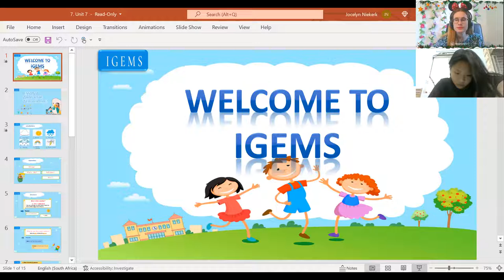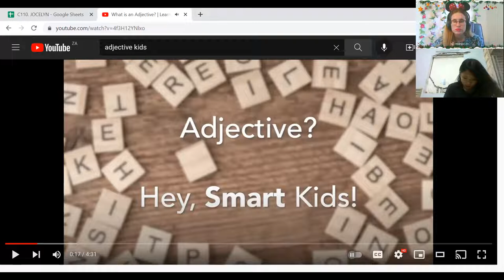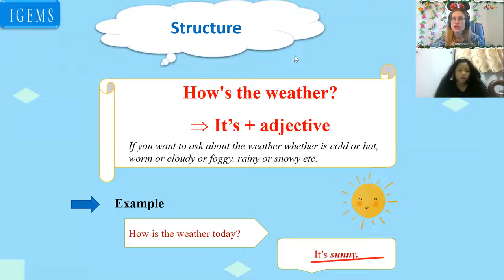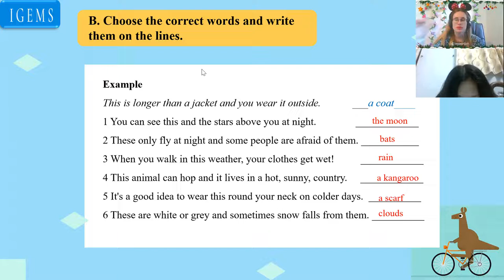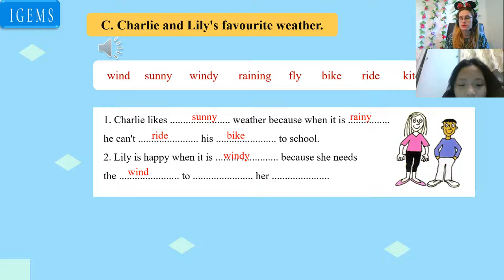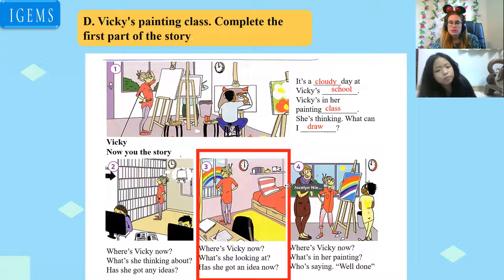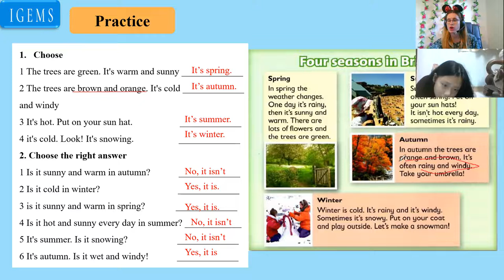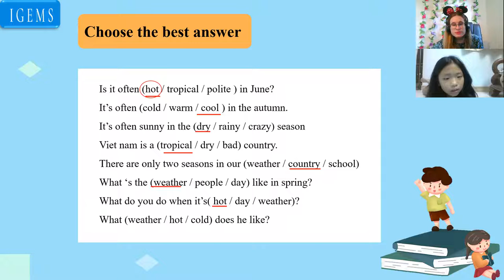20:30- 21;15 Nguyễn ngọc Mỹ Tâm (TAMARA)Mover Unit 7